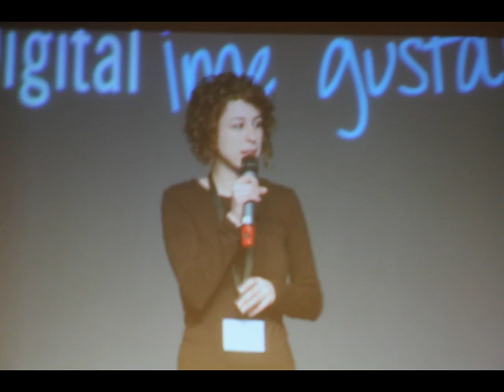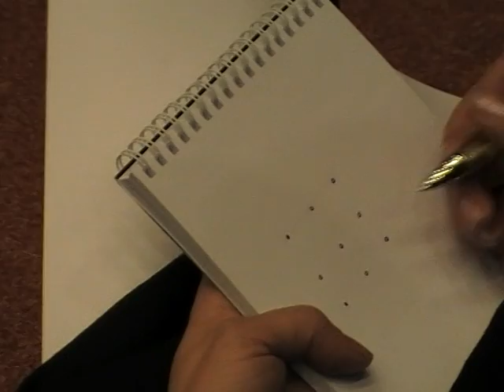Tus ideas, mis ideas... nuestras ideas ACD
Dinámica de reflexión, análisis y creación de propuestas en grupo en torno a Andalucía Compromiso Digital y la razón de ser voluntariado digital.